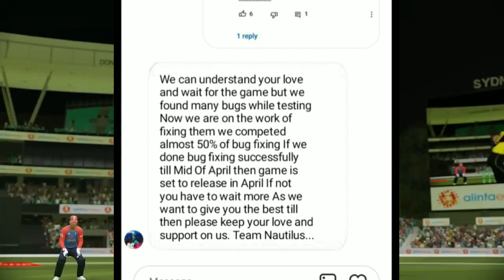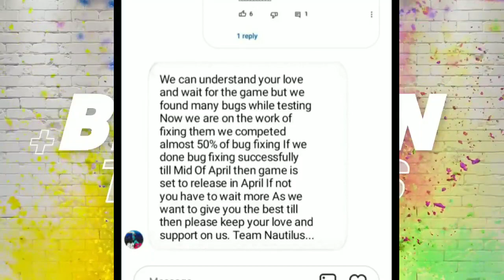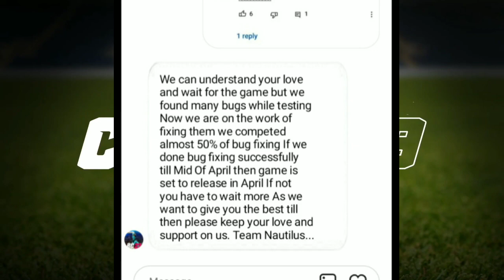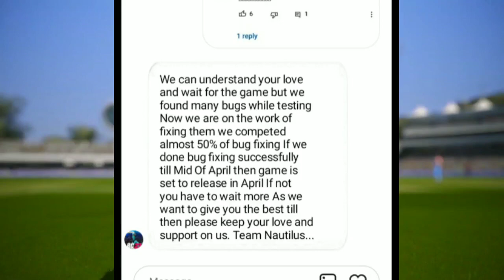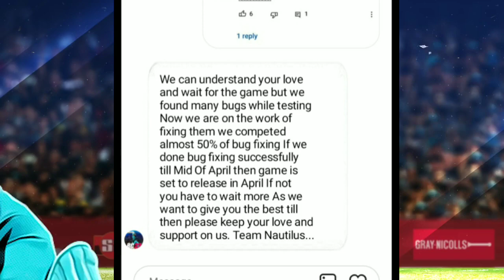Real cricket 22 official reply🔥||release date||bug fixes||launch date on Google Play Store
welcome to gamers chandan you tube channel
hope you gyes enjoy the vedio

hope you will with me

thank you gyes for supporting me

Real Cricket 22 Teaser Released, Hidden Features , Full Review !! Real Cricket 22 Release Date

Real Cricket 22 Teaser Released, Hidden Features , Full Review !! Real Cricket 22 Release Date Hello guy's About this video-in this video I have informed about real cricket 22 release date with proof. Rc22 kab ayega. real cricket 22 features 1) real cricket 22 release date 2) real cricket 22 trailer 3) real cricket 21 game 4) real cricket 22 5) real cricket 22 gameplay 6) real cricket 22 official trailer 7) real cricket 22 new update 8) real cricket 22 download 9) real cricket 22 kab aayega 10) real cricket 22 update 11) rc21 release date 12) real cricket 22 release date in india 13) real cricket 22 release date confirmed 14) real cricket 21 official trailer release date 15) real cricket 21 trailer nautilus mobile 16) real cricket 22 big news 17) real cricket 21 tamil 18) real cricket 20 hack 19) real cricket 20 new update hack 20) real cricket 22 release date in india tamil 21) real cricket 21 release date in play Store 22)real cricket 22 bowling tricks 23)real cricket 22 hardcore mode bowling tricks